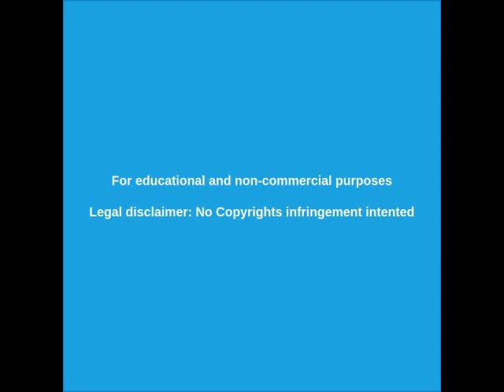GolpeDeEstadoBolivia - Militares ocupan Senkata